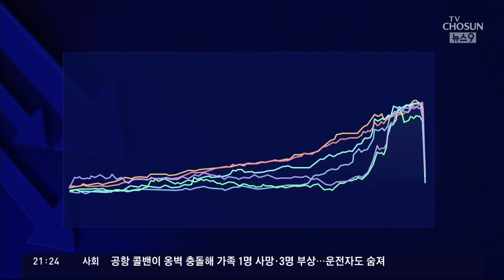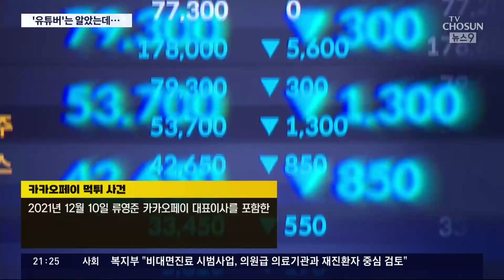금융당국은 몰랐다는 '작전 조짐', 유튜버가 석달 전 경고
이번 주가조작 과 관련해 아쉬움 중 하나는 금융당국 의 늑장대응 입니다. 일부 종목 주가가 비정상적으로 오르는 징후를 알아차리지 못한건데, 일부 증권사 뿐 아니라 특정 유튜버 도 위험성 을 경고 했던 것으로 파악됐습니다.